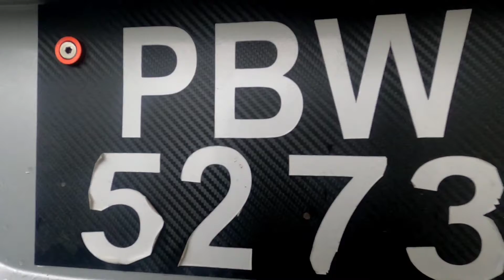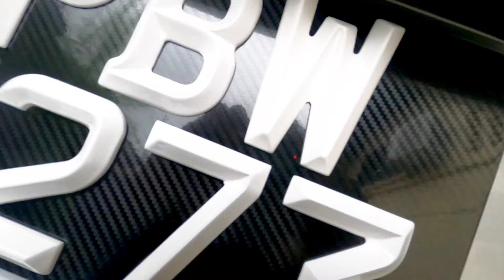Nissan Almera 3D Plates Upgrade. Blackbeard Custom Designs